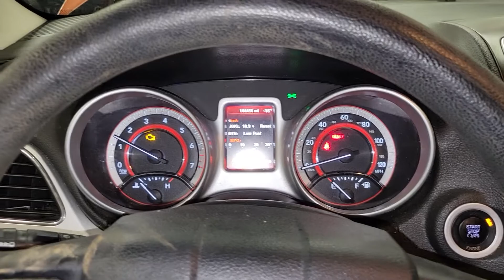FOR SALE - 22B0196 - 2014 DODGE JOURNEY - 3.6L ENGINE